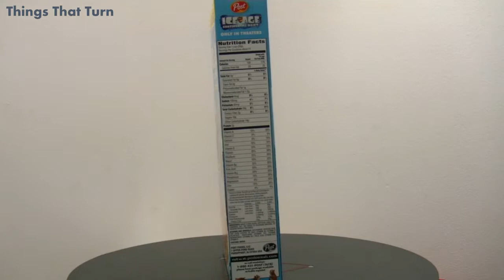Post Ice Age Continental Drift Cinnamon Cereal 2012_ Food Museum